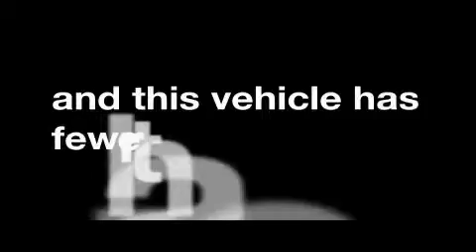2008 DODGE AVENGER Stonewall LA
We are proud to present this 2008 DODGE AVENGER.

 We've been honored to serve the Stonewall  LA area, we promise that your experience at our dealership will exceed your expectations!

 Year: 2008
 Make: DODGE
 Model: AVENGER
 Engine: 3.5L V6
 Trans.: AUTO
 Exterior: BLACK
 Miles: 31,392
 Interior: DARK / LIGHT SLATE GRAY

 251 Highway 171 South
 Stonewall , LA 71078

 All of us here at the new Jimmy Granger Ford Mercury would like to welcome you. We take pride in offering superior sales and service for our valued customers. Our Motto is simple. We say what we'll do, then we do what we say. Come see us today and let us prove it to you.

 Used 2008 DODGE AVENGER Stonewall  LA